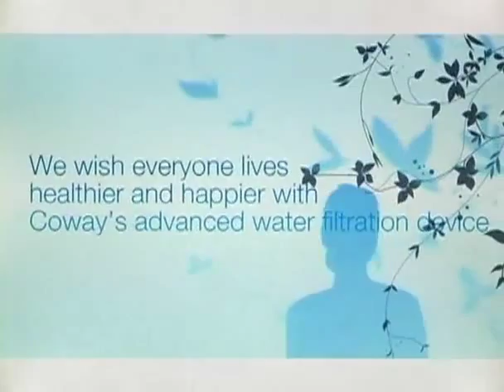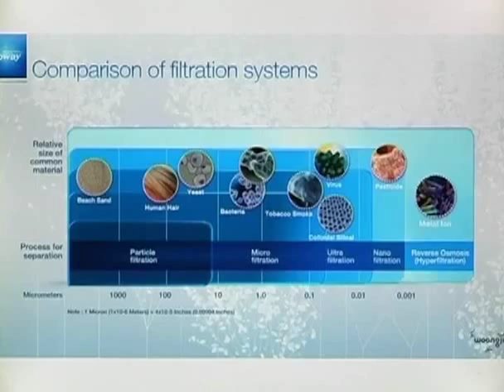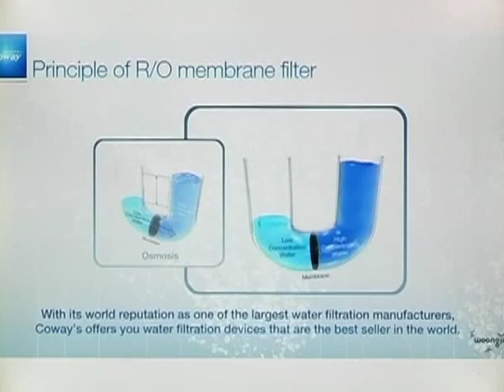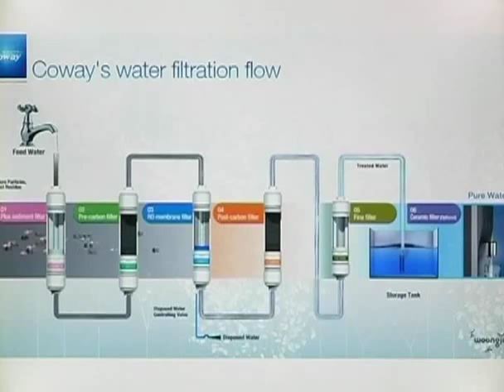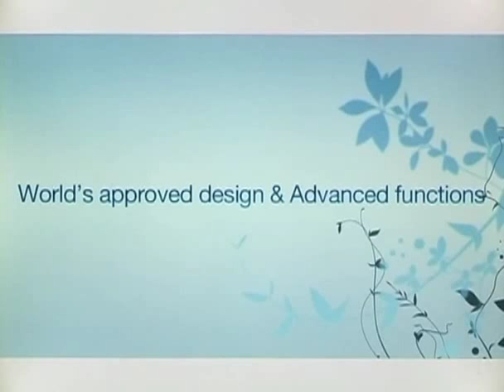Coway Water Purification Technology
Introduction to the advance technology of Coway Water Purification Systems